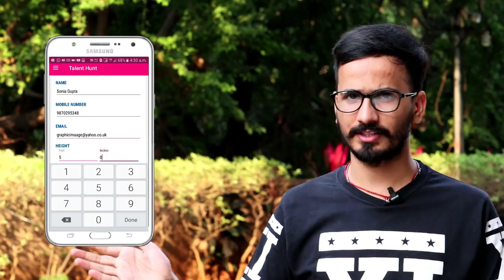ONLINE REALITY SHOW- DANCE -SINGING - ACTING - BEAUTY PAGEANT -2018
Chain2bollywood brings India' s biggest Online REALITY Show...
Last date 30th Jan 2018.
Register on mobile App 'Chain2bollywood, on Play store..